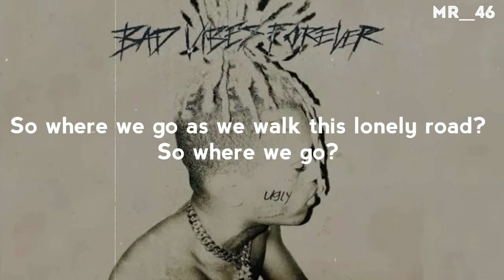XXXTENTACION - Ex Bitch(Lyrics)